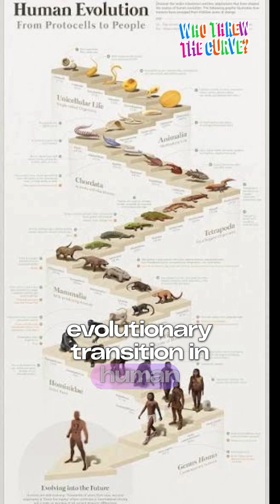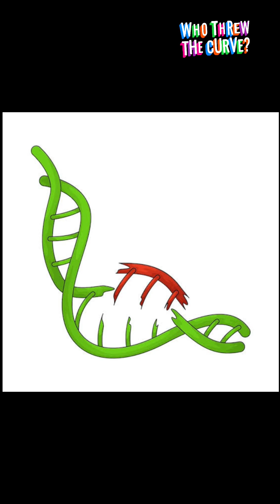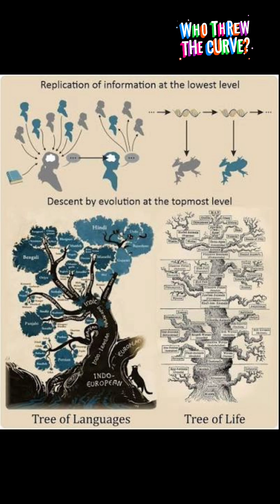Not Genes, Culture: The New Evolutionary Revolution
This video explains a new theory that human evolution is shifting from genetic change to culturally driven change, a “great evolutionary transition” argued by Waring and Wood and explores what that means for our future.

Human evolution may be changing gears: recent coverage summarizes a new theory arguing that culture now accumulates adaptive solutions far faster than genes, producing a long-term evolutionary shift in how humans adapt and organize. This video breaks down the core claims, the evidence the authors marshal, and the practical implications for medicine, institutions, and policy.

In the paper behind this idea, Timothy M. Waring and Zachary T. Wood develop a testable theoretical mechanism they call an evolutionary transition in both inheritance and individuality (ETII) and propose quantitative metrics to measure movement along that transition. I summarize their main arguments, explain the models and metrics they propose, and highlight the paper’s testable predictions so you can judge the strength of the claim for yourself.

Concrete examples make the argument vivid: eyeglasses, cesarean sections, fertility treatments, and modern public health systems are cultural solutions that change survival and reproductive outcomes in ways genes cannot match, effectively decoupling some fitness outcomes from genetic variation. The authors argue that because cultural traits can spread horizontally, be taught deliberately, and be improved iteratively, culture can “preempt” genetic adaptation, shifting selective pressures and making group-level cultural infrastructure (hospitals, schools, governance) central to long-term human success.

What this could mean for policy and ethics: if culture is now the dominant adaptive engine, then protecting, maintaining, and equitably distributing cultural capacity becomes an evolutionary imperative as well as a moral one. The video explores risks (knowledge loss, institutional collapse), trade-offs (rapid cultural change vs. stability), and practical steps societies might take to strengthen cultural resilience, from investing in education and public health to preserving institutional memory and open knowledge systems.